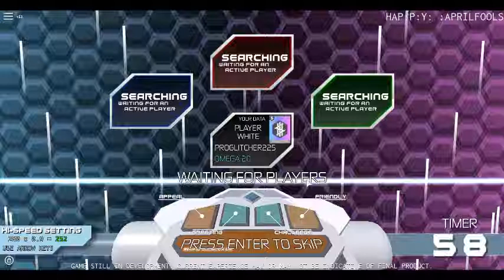Roblox | sound volblox III | playing the hardest (joke) lvl EVER!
WAWAWAWAWAWA's omega tutorial... rlly? what kind of title and trailer song is that? then it just turns into the impossible game _-_

enjoy my confusment ;-; ;-; ;-; ;-; ;-;